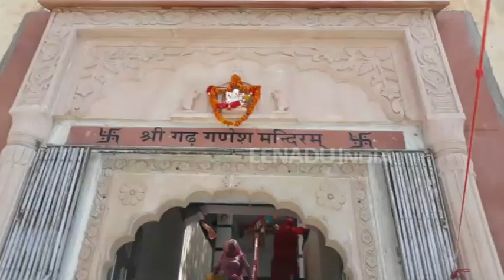राजस्थान में यहां है दुनिया का एक मात्र ऐसा मंदिर जहां हैं बिना सूंड वाले गणेश जी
जयपुर। गुलाबी नगरी जयपुर सिर्फ अपने किलों, महलों और विरासत में मिले स्मारकों के लिए ही मशहूर नहीं है. बल्कि जयपुर को छोटी काशी के नाम से भी जाना जाता है. शहर के नाहरगढ़ पहाड़ी पर स्थित गढ़ गणेश जी मंदिर भी उन्हीं में से एक है.ये विश्व का एक मात्र ऐसा मंदिर है जहां भगवान गणेश के बाल स्वरूप की प्रतिमा स्थापित है. या यूं कहें बिना सूंड वाले गणेश जी की प्रतिमा है.